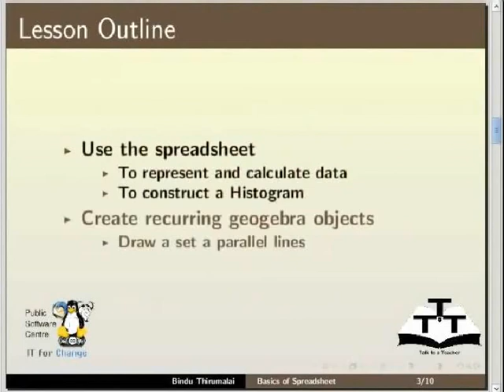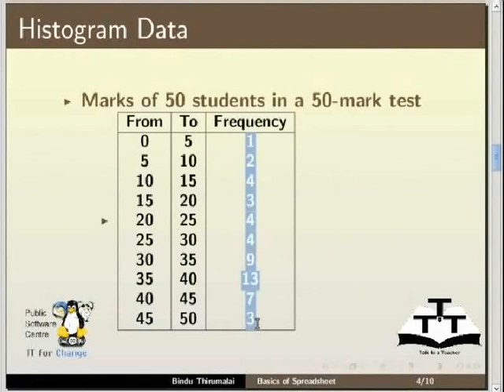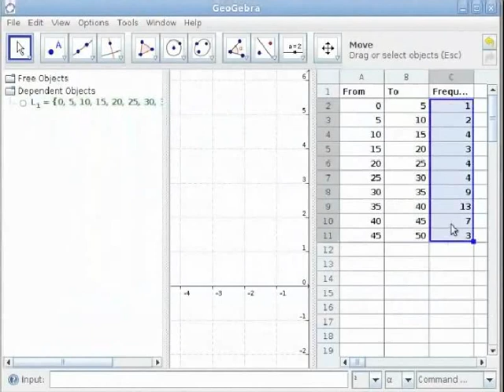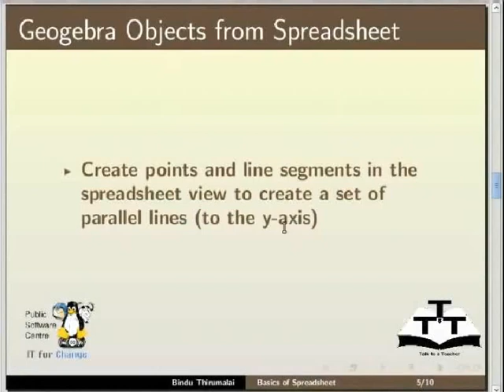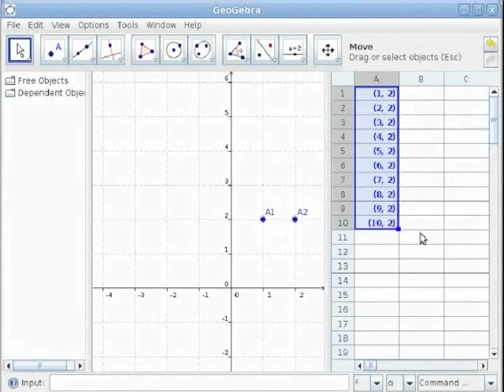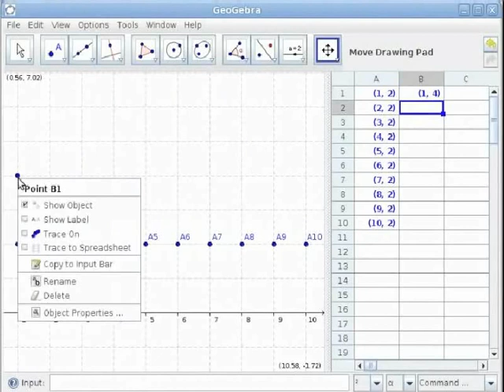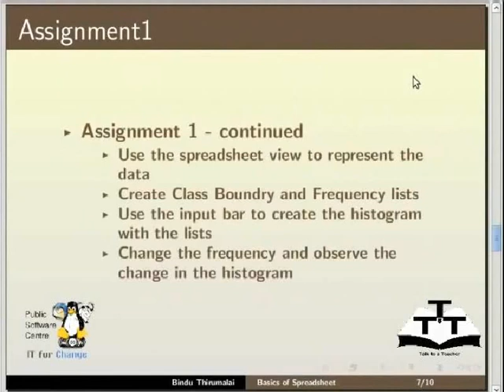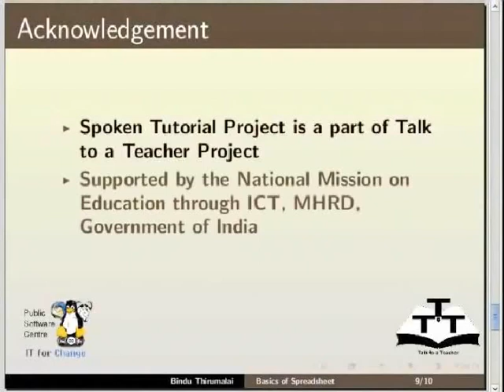Spreadsheet View Basics - Hindi